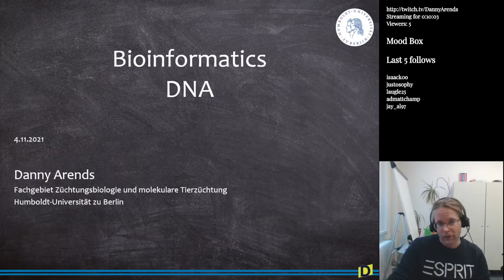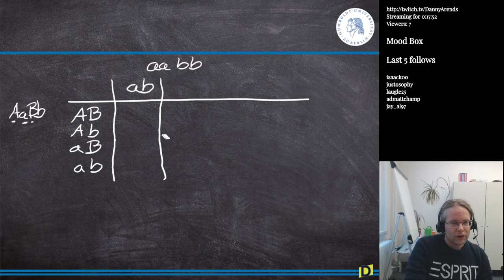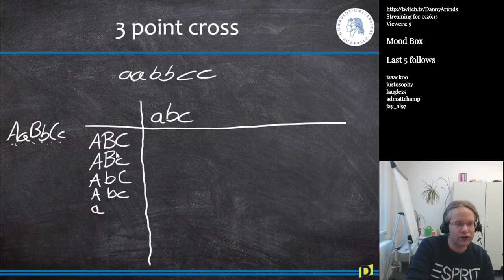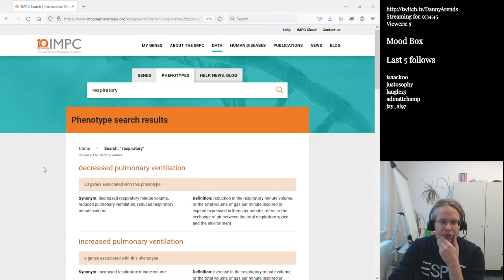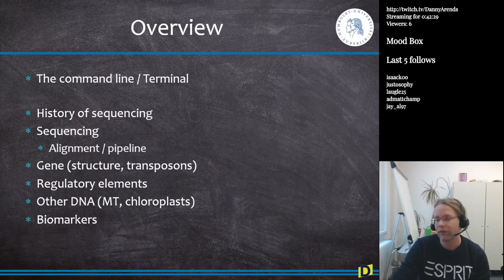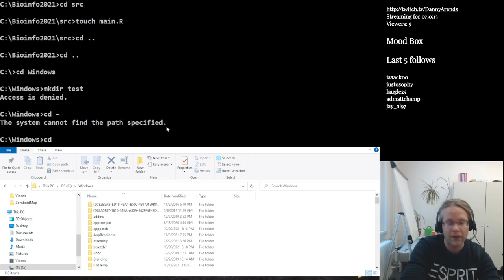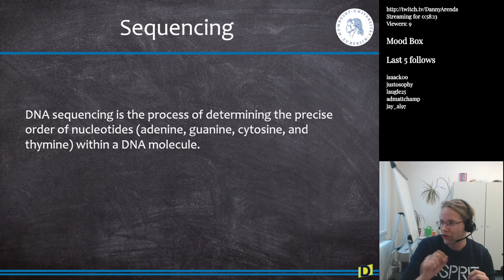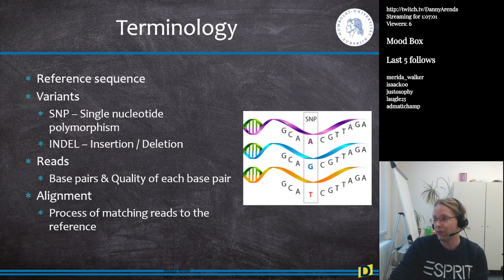DNA, Sequencing, and Gene Structure (Bioinformatics S3E1)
Answers to lecture 2 and introduction into DNA sequencing. This is a live-stream recording of the MSc and PhD lecture series: Bioinformatics for plant and animal sciences, given digitally during the Covid19 pandemic at the Humboldt University in Berlin organized and lectured by Dr Danny Arends.

Lecture 3 starts at 32:18

Chapters:
0:00 Welcome and overview
6:14 Inheritance diagrams
10:22 Compute cM location in a Two-Point cross
11:32 Doodle time
15:05 Three-Point cross inheritance diagram
19:56 The International Mouse Phenotyping Consortium (IMPC) database
28:50 The Online Mendelian Inheritance in Man (OMIM) database
32:18 Overview of the lecture
34:14 The command line and switching folders
43:49 Windows command line (cmd.exe) cheat sheet
46:24 The four biochemical parts of life
48:16 DNA sequencing (DNA-Seq) definitions
52:00 Sequencing terminology (SNP/INDEL, reads)